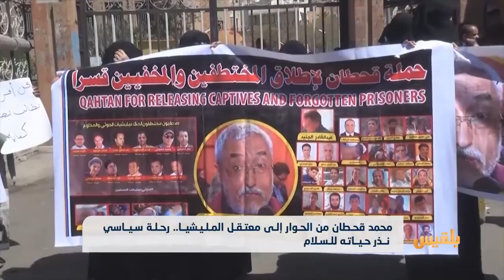محمد قحطان من الحوار إلى معتقل الميلشيا.. رحلة سياسي نذر حياته للسلام | تقرير: ياسين التميمي